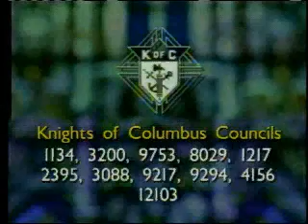Proclaim 9-6-10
Diocese of Alexandria's television program.